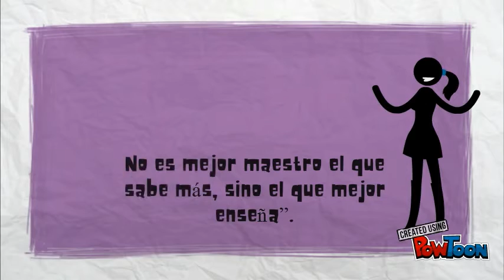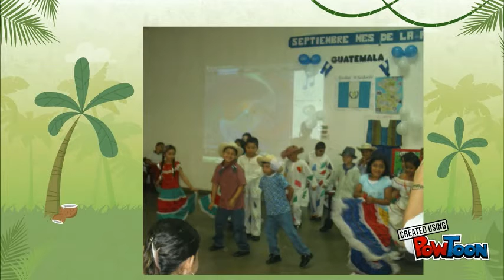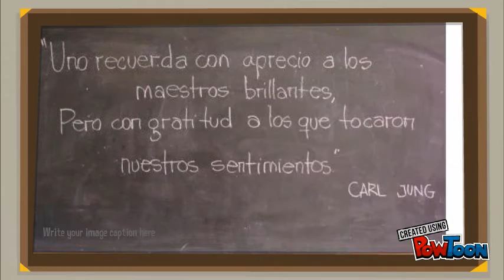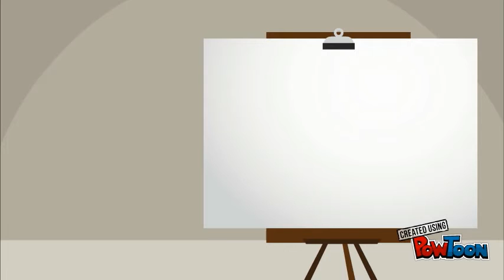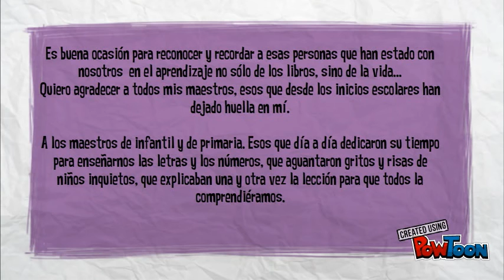San jose de la montaña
UN VIDEO MUY ESPECIAL...PARA PERSONAS ESPECIALES-- Created using PowToon -- Free sign up -- Create animated videos and animated presentations for free.  PowToon is a free tool that allows you to develop cool animated clips and animated presentations for your website, office meeting, sales pitch, nonprofit fundraiser, product launch, video resume, or anything else you could use an animated explainer video. PowToon's animation templates help you create animated presentations and animated explainer videos from scratch.  Anyone can produce awesome animations quickly with PowToon, without the cost or hassle other professional animation services require.